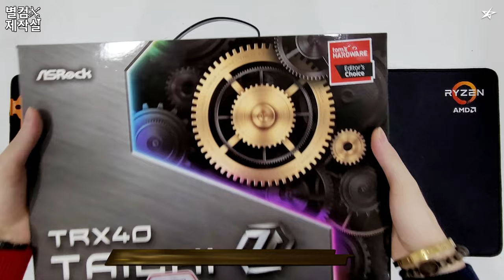별컴 제작실 | RTX3090이 총 9개! 4,000만원 대 커스텀 수냉 총 3대! (A.i 런닝학습, 서버용)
안녕하세요 별PD입니다!

400만원 대 가 아닌 4,000만원 대 커스텀 수냉 입니다!
촬영은 21년1월 달 중순 정도에 했었는데...
지금 구하기도 힘든 RTX 3090이 9개...(⓿_⓿)

4,000만원 대 커스텀 수냉 PC 영상이 궁금하시다면?!
영상에 통해 만나 보세요~

ㅡ

ㅡ
 - 문의 가능 시간: 월~금 오전 10시~오후 7시 (토, 일, 공휴일 휴무)

ㅡ

ㅡ

☆ 구성 제품

CPU : AMD 라이젠 스레드리퍼 3960X (캐슬 픽) (정품) x3
메인 보드 : ASRock TRX40 Taichi 디앤디컴 x3
메모리 : 삼성전자 DDR4 32G PC4-21300 (정품) x12
그래픽 카드 : 갤럭시 GALAX 지포스 RTX 3090 SG D6X 24GB x9
SSD : 삼성전자 860 EVO 시리즈 (정품, 1TB) x3
케이스 : 3RSYS T1000 x3
파워 : (SuperFlower) SF-2000F14HP LEADEX PLATINUM x3
라디에이터 : 3RSYS SR-V 포세이돈 x3
시스템팬 쿨러 : DEEPCOOL GAMER STORM TF120S BLACK (4PACK) x6
시스템팬 쿨러 : DEEPCOOL GAMER STORM TF120S (BLACK) x3

ㅡ

[Song]

1.The_Fur_Purrrade (2).mp3

2. The Moment .wav

▬▬▬▬▬▬아래 링크를 복사하셔서 출처를 남겨주세요▬▬▬▬▬▬

📢BGM
✔️Track - MusicbyAden - The Moment

3. A'SOUNG-Worship You.mp3

Copy Start

Copy End
4. Mr_Tea.mp3

5. Love_On_File.mp3

6. GRAFOLIO_highway.mp3

⚡BGM
★Track - 보이스피시VOICEFISH - HIGHWAY